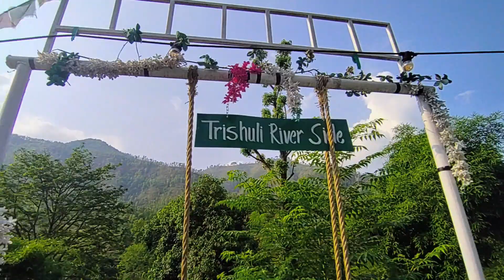Trishuli Tour By BPC -- Promo -- video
Videography  - Rahulkush
Video Edited By - @Rahulkush

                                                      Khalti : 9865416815